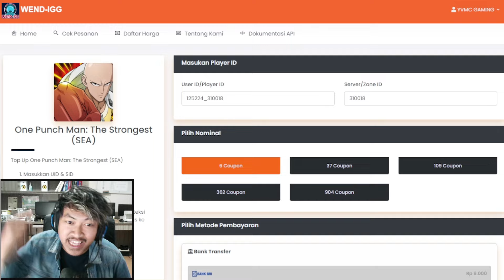🔥🔥REVIEW AKUN SUPER SULTAN SERVER 558 [SERVER BAYI BARU KITA HEK] - ONE PUNCH MAN: The Strongest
Contact Person :
- Gmail

6 = Rp8.282
37 = Rp55.111
109 = Rp165.313
362 = Rp551.026
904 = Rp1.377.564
14 = Rp21.672
31 = Rp50.668
45 = Rp72.412
89 = Rp144.886
133 = Rp217.360
177 = Rp289.834
221 = Rp362.308
5 = Rp7.300
13 = Rp19.460
22 = Rp33.650
23 = Rp36.490
54 = Rp84.120
61 = Rp97.290
91 = Rp145.930
107 = Rp168.240
214 = Rp336.480
227 = Rp364.820
321 = Rp504.720
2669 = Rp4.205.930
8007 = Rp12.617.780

Ragu ?